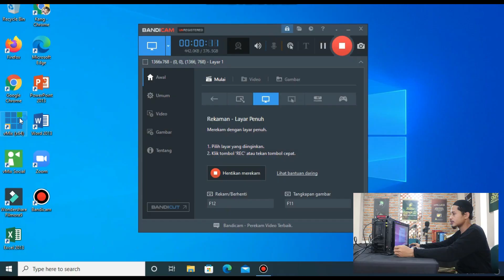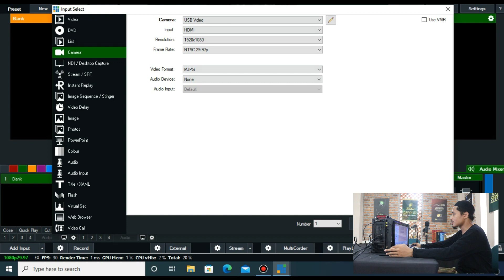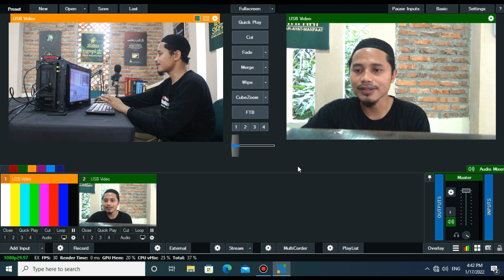Cara Input Video Pada Aplikasi Vmix yang Benar | Tutorial VMIX (Bagian 1)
Jasa live streaming berbagai event seperti Kajian Islam, Perayaan Hari Besar Islam, Khutbah Jum'at, Seminar/Workshop, Kongres Organisasi, Konfrensi Pers,  Peluncuran Produk/Layanan, Rapat Online, dll. Kami juga menjual peralatan live streaming yang bisa dipakai untuk Masjid, Majelis Ta'lim, Kantor, Sekolah, dll. Jika anda minat bisa menghubungi Masjid Jami' Assa'adah Perum. Mutiara Depok atau melalui No. WA : 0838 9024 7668 (Kang Musya).

Apa itu live streaming?
Bahasa simple-nya.. Live streaming adalah cara kita menyiarkan konten kepada penonton secara live/real time. Kamu pasti juga sudah sering melihat di media TV, acara live/siaran langsung yang mereka tayangkan. Seperti itulah gambaran simple-nya. Hanya saja, semakin bergeser waktu dengan semakin canggihnya dunia digital, bukan hanya media mainstream saja yang bisa menyediakan acara live.

Anda pun juga bisa menyediakan live streaming secara perorangan tanpa harus memiliki perusahaan media. Perbedaanya, bukan TV yang dijadikan media/alat untuk audience menonton tayangan live kita, melainkan menggunakan platform digital yang saat ini sudah banyak disediakan seperti, Youtube Live, IG Live, Zoom, Facebook Live, Google Meet, dan platform penyedia streaming lainnya.